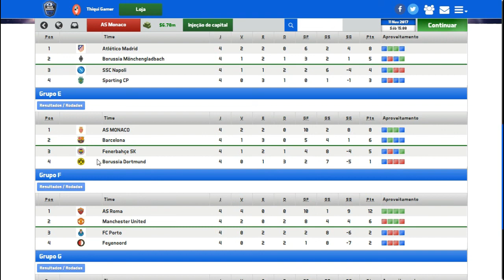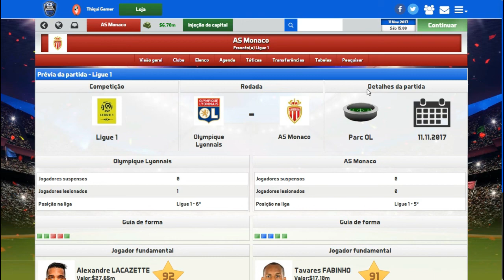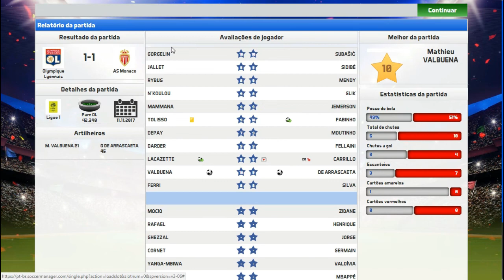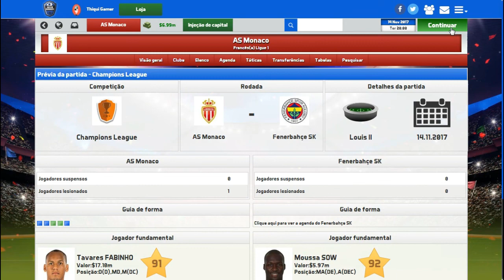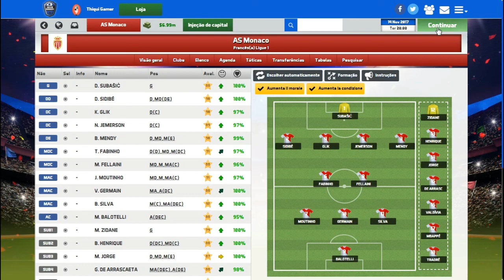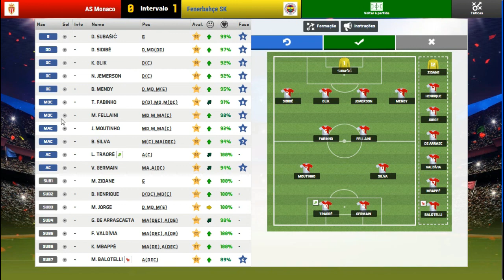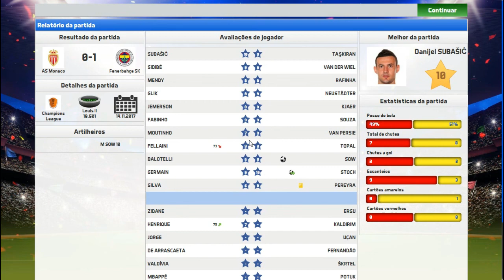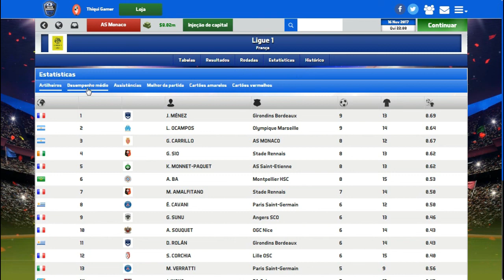SOCCER MANAGER 2017 MODO CARREIRA #39 BRIGA BOA NA UEFA